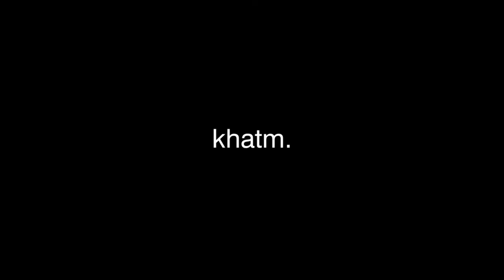An Australian Cricket Fan's Opinion on Australian Cricket | Is Ashes Bigger than Cricket World Cup?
We invited Lachy Minchin from @biasedworldofcricket to discuss Australian Cricket. We go over many topics starting from the Border Gavaskar Trophy 2020-21 and moving on to the problems with the Australian limited overs team. Lachy gets into how the Sheffield Shield is structured and not helping the National Team. This QnA session will really help you to know more about Australian cricket and the pov of the Australian fans.

Do follow Lachy on Instagram and YouTube
Biased World Of Cricket Socials -

Ignore:

australian cricket australia cricket australia cricket news cricket australia cricket australia vs bangladesh australia vs india australian cricket cheating australian first class cricket australian first class cricket teams sheffield shield cricket sheffield shield australia vs england world cup 2019 nathan lyon goat Is Ashes Bigger than Cricket World Cup? australia team analysis australian cricket youtube channel cricket in olympics the test aus vs eng